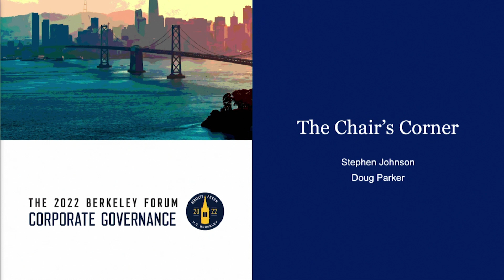The Chair’s Corner - 2022 Fall Forum on Corporate Governance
The Chair’s Corner

Speakers:
Doug Parker, Chairman, American Airlines
Stephen Johnson, Executive Vice President and Strategic Advisor to the CEO, American Airlines

The Seventh Annual Berkeley Fall Forum on Corporate Governance Hosted by Jamie Leigh and Steven Tonsfeldt of Cooley and Stavros Gadinis of the University of California, Berkeley.